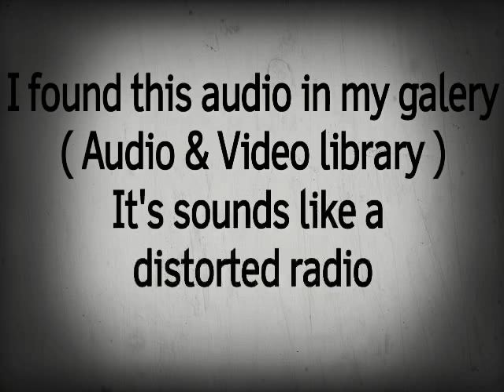Distorted sound ~(._.~)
I don't familiar with this sound :/

Found this was interesting, so I upload it, lmao